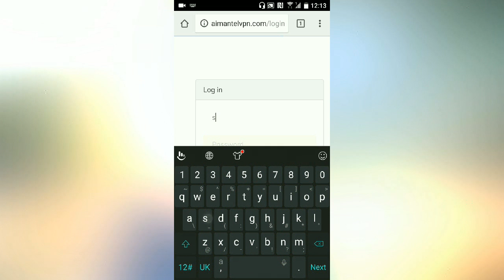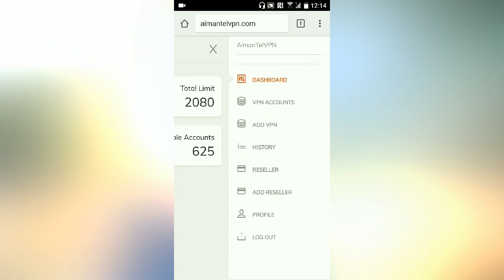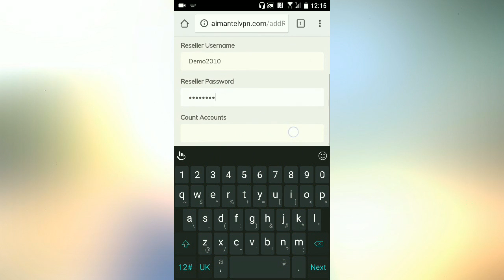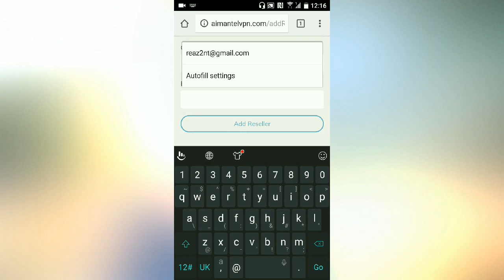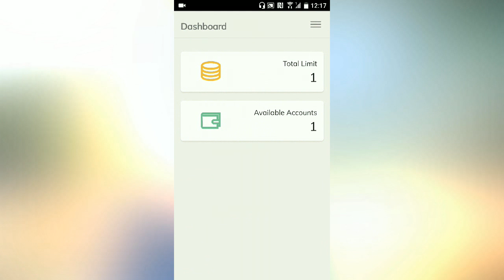How To Create Aiman Tel VPN Reseller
খব সঽজে রিসেলার তৈরি করার নিয়ম !
যে কোন ভিপিয়েনের জন্য মেসেজ করতে পারেন